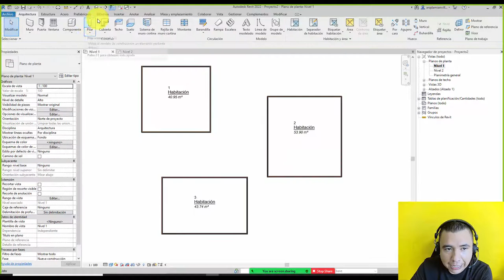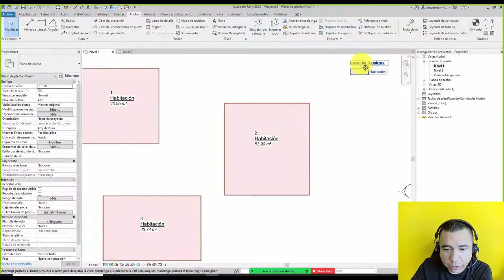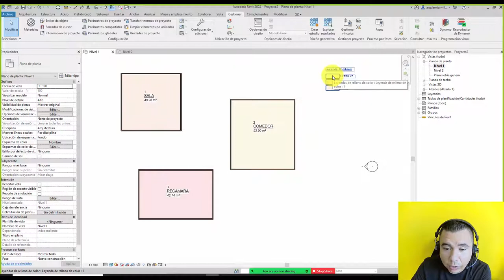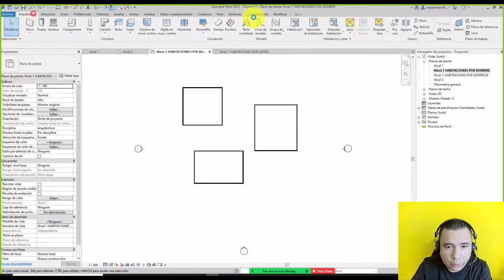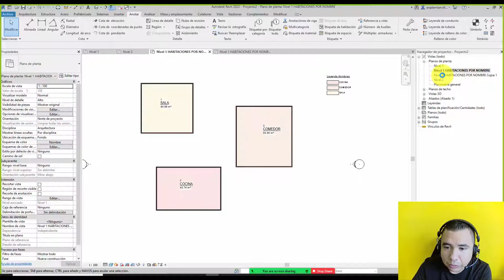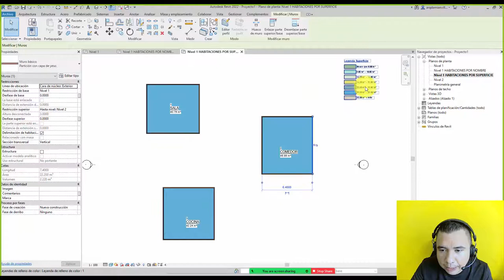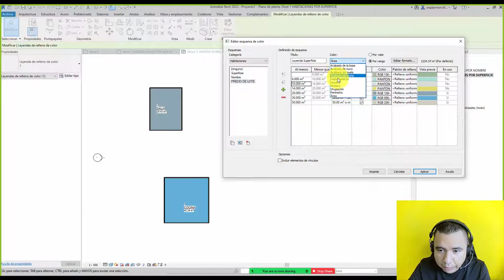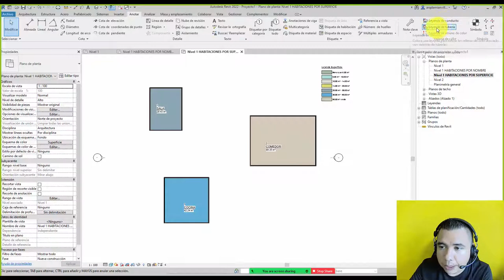Leyenda de Relleno de Color Curso de Revit Arkitectonik Akcursos Instructor Damián Villanueva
Leyenda de Reyeno de Color en Revit
¿Necesitas un curso? ¡Nosotros te ayudamos!
Cursos Online y en Video
Revit BIM – 3D - Renders
Más Información con Judith Martínez click directamente desde tu Celular.